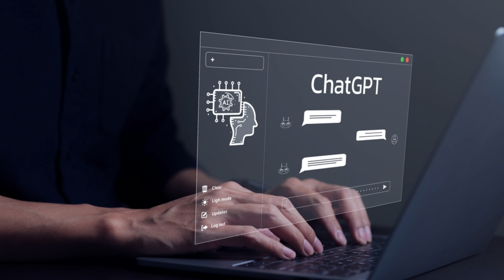AI impacts jobs, here's how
Hi friends! AI impacts jobs... here’s how. I cover future AI trends, explaining artificial superintelligence and discussing the future of work trends, including how AI impacts jobs.

The impact of AI on the job market is a popular topic, and I wanted to explore its broader implications after speaking with AI expert Anna Balduzzi from SameGrain.

✏️CORRECTION
🤖ChatGPT User base per week👉300 Million

📅 Weekly LIVE Q&A on Mondays at 12 noon EST.

🤔Know someone looking to do yoga with blocks

⌚ TIME STAMPS
00:00 Introduction to AI and the Job Market
01:37 AI Agents
02:02 Chatbots
02:12 Google Notebook LM
03:34 AI-Disrupted Industries
03:56 CareSyntax
04:22 ChatGPT
06:07 Artificial Superior Intelligence
07:15 1 Person Billion Dollar Company
09:10 AI and Loneliness
10:57 Future of Work Trends

₿BTC👉bc1qmarrjfdswcxqlqv5xz0a08unxv85dxnh9htqyk
⧫ETH👉0xdE719e823986B80210330F3Af5F2235884A0de0b